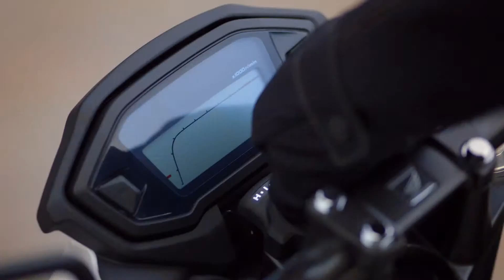New 2013 Honda 500 series - CB500F - CB500X - CBR500R - YouTube